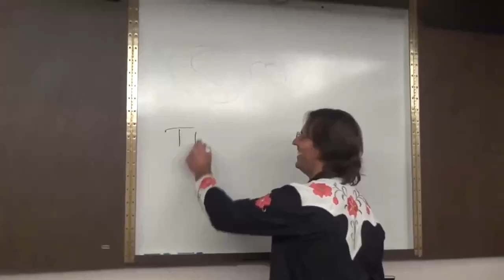The Truth Never Confuses Anybody, The Truth Is Always Enlightening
FULL ORIGINAL:
20120219 Lessons In Love - Love Has Power Over Evil S1P2

Cut:
35m32s - 36m46s

YOU CAN BECOME THE LIGHT OF THE WORLD ONLY BY BEING IN A STATE OF TRUTH AND LOVE.
@ 35m32S

“IF WE CONFUSE PEOPLE, WE ARE ACTUALLY ADDING TO THE CONFUSION ON THE PLANET.”
@ 35m58s